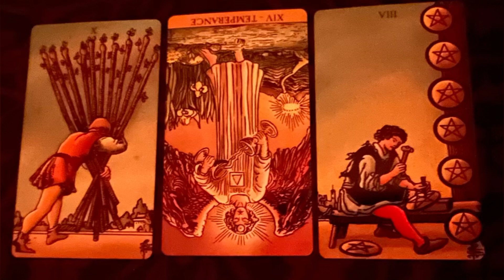♓️ Pisces - Don’t Sacrifice Yourself For This Perfectionist! ☠️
If you don't know your Astrological Birth Chart placement, kindly go and put in your birth information including the accurate time you were born & you will get all your specific signs needed to see your tarot readings or download the Astromatrix (Android) or Astrofuture (iOS) app on your phone to get started with the same!

1. 🌤 Your Ascendant/Rising/First House sign (to know your overall reading)
2. 🌝 Your Moon Sign (to know what you attract below age 40)
3. 💝 Your Venus Sign (to know about love)
4. 🧭 Your North Node Sign (to know your destiny)
5. ☀ Your Sun Sign (to know about what actions to take after age 40)

🧭 𝕀𝕗 𝕪𝕠𝕦 𝕜𝕟𝕠𝕨 𝕪𝕠𝕦𝕣 𝕟𝕠𝕣𝕥𝕙 𝕟𝕠𝕕𝕖 𝕤𝕚𝕘𝕟, 𝕔𝕝𝕚𝕔𝕜 𝕙𝕖𝕣𝕖 𝕥𝕠 𝕗𝕚𝕟𝕕 𝕠𝕦𝕥 𝕞𝕠𝕣𝕖 𝕒𝕓𝕠𝕦𝕥 𝕪𝕠𝕦𝕣 𝕝𝕚𝕗𝕖 𝕡𝕦𝕣𝕡𝕠𝕤𝕖

𝕃𝕚𝕟𝕜𝕤 🔗

⏯ ƤlⱭƳlӀՏƬՏ 🃏

I'm an Esoteric Astrologer & 0° Psychic & Intuitive Tarot Reader. I have a lot of 12th house placements natally which has shaped me to pursue a Spiritual Path since 2012. I have A Grand Air Trine along with Galactic Center placement in my chart which enables me to be your Spiritual Surgeon & Auric Knot Expert. Being an Aquarian rising, Venus, Mercury & Uranus, I receive jolts of downloads regarding your query as i do your readings. I specialize in Grief counseling, Relationship guidance (friends, family, lovers), Transmutation Expert, Generational Trauma Identification, Examining Psychological Motivations of your light-shadow patterns & Awakening you to your true Life's Purpose.

Life is shaped up from a sum of decisions that we make for ourselves. I would like to be a catalyst of change for raising your vibration within your life to enable you to take better decisions in-the-now with a cleansing fire of heart centered vision so you can VriEvolve to a better future & be a higher yet more grounded version of yourself! I would like you to nurture & love your body, mind & spirit so you know yourself enough to never be led astray again in your lifetime. Its time to master your elements & walk the path you chose, towards your glorious evolution. Claim your spiritual royalty by booking a reading with me! 👑🌍🌪🔥🌊

Sun : Capricorn (12th) ♑
Moon : Gemini ♊
Rising sign : Aquarius ♒